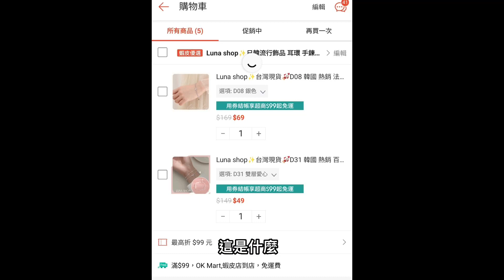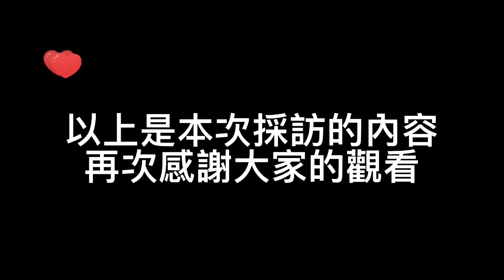【影像紀錄初探】高中生都網購什麼？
主持：李孟淳、林喜寧
剪輯：李可葳

高一多元選修【影像紀錄初探】